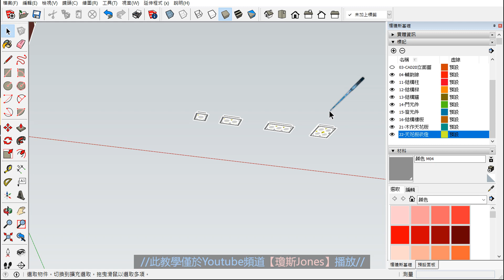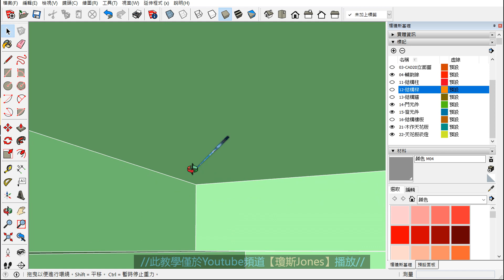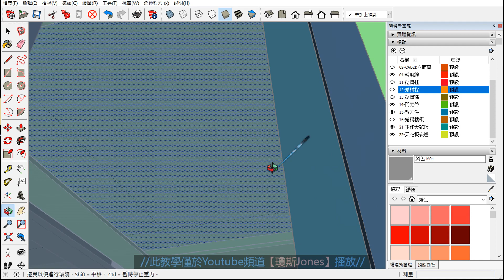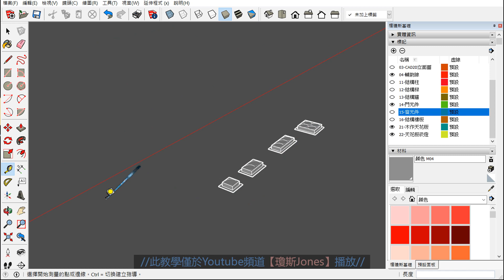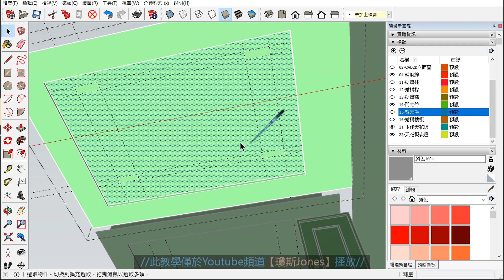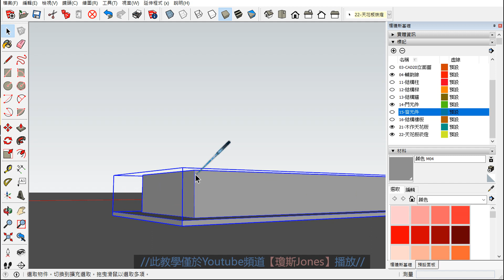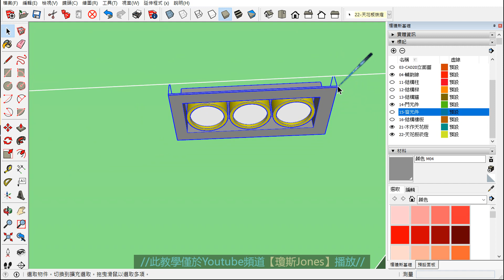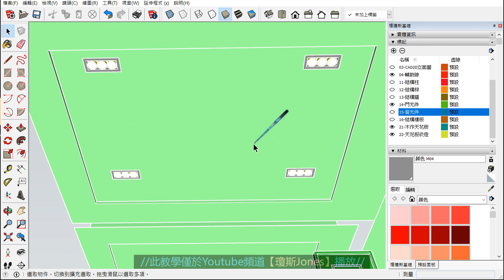SKETCH UP 初階1之09配置天花崁燈位置1